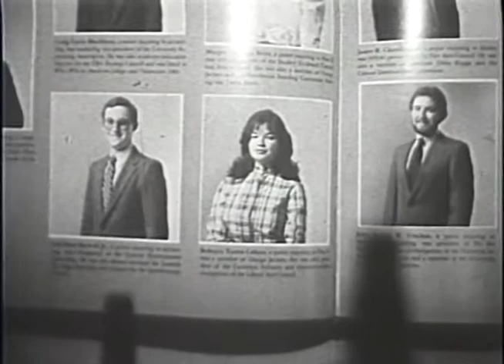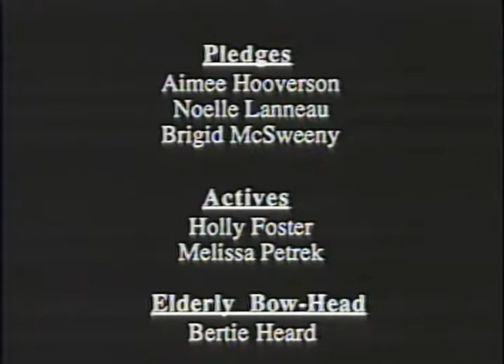sorority hazing exposed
another old project from film school